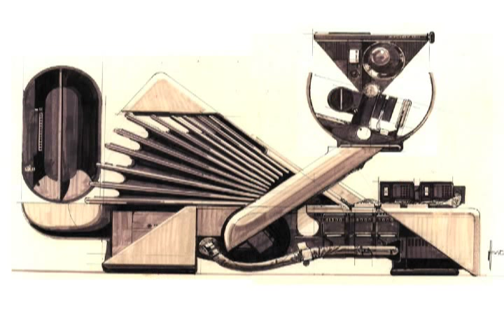VISUAL FUTURIST Trailer (BLADE RUNNER Version)